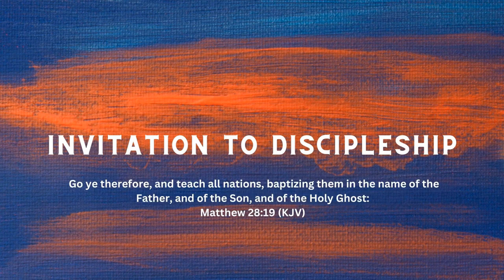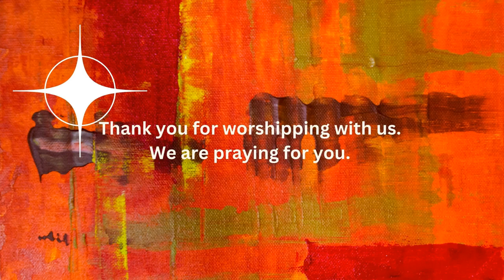Sunday, June 11, 2023 @ 10:00 a.m. | Rev. Dr. Robert L. DeVeaux, Sr. Pastor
Sermon 1: Anchor in Hope - Pastor Cynthia M. Shefton | (Romans 4:16-21)
Sermon 2: Holding On To Hope In Uncertainty - Rev. Dr. Robert L. DeVeaux |Colossians 1:21-23
Humanity Baptist Church
235 Bergen Street - Newark, NJ
Rev. Dr. Robert L. DeVeaux, Senior Pastor